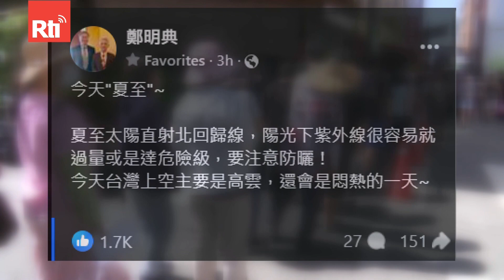Taichung residents brave summer solstice heat for government vouchers | Taiwan News | RTI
Even with high temperatures and humidity, the residents of Taichung have been rushing to exchange their NT$100 (US$3) bills for NT$200 (US$6) city government-issued vouchers since Thursday.